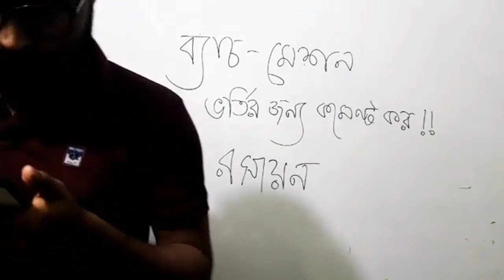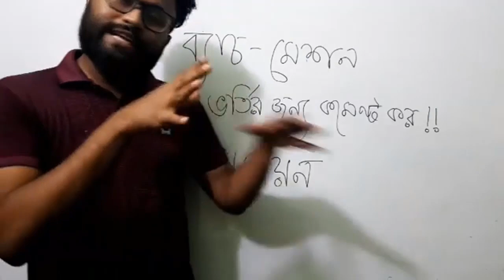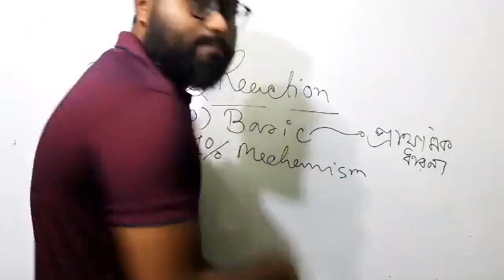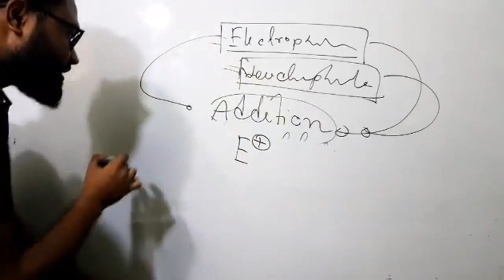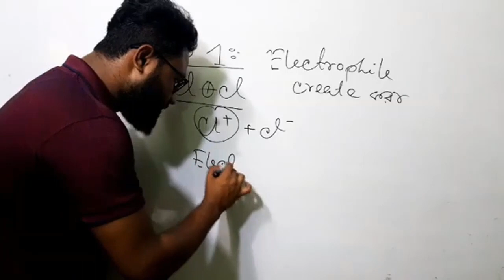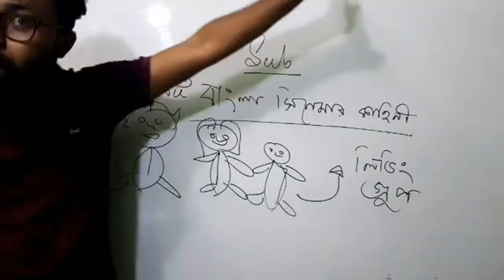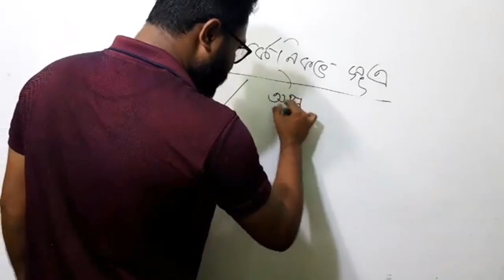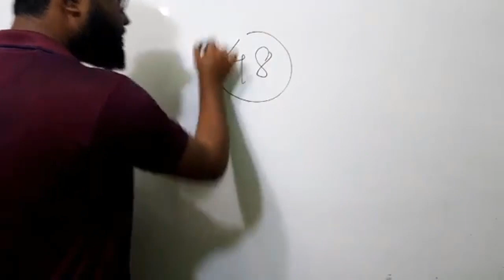Organic Chemistry |Part-14 |HSC|Admission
Discussed about the Organic Chemistry !!! Part-01
~`কেমিস্ট্রি| অর্গ|নিকHSC|BCS|Admission live | Binary | in Bengali by Sohanur Rahman

Hello,
I am Sohanur Rahman,
In this video I discussed about Organic Chemistry in Bengali language in a very very easy manner.

part-2
part-3
part-4
part-5
part-6
part-7
part-8
part-9
part-10
part-11
part-12
part-15
part-16
part-17
part-18
part-19
part-20